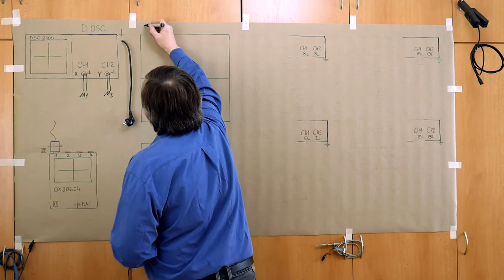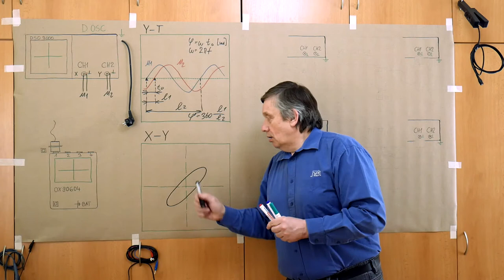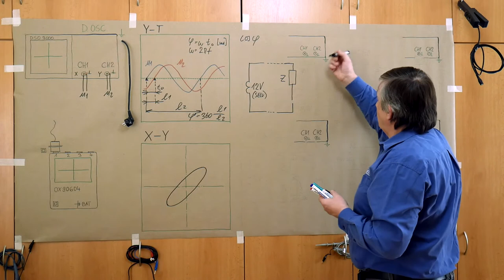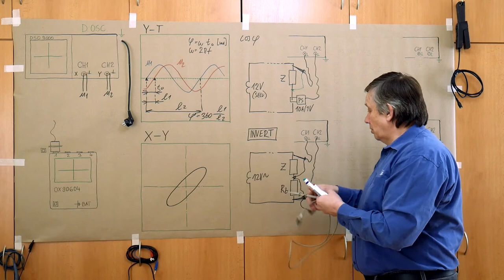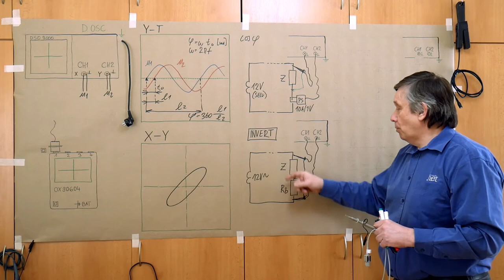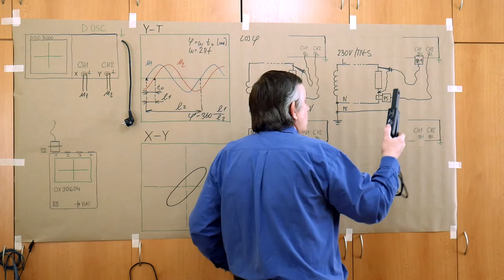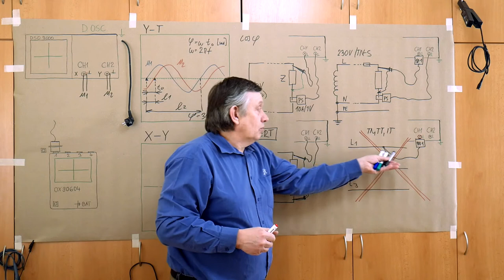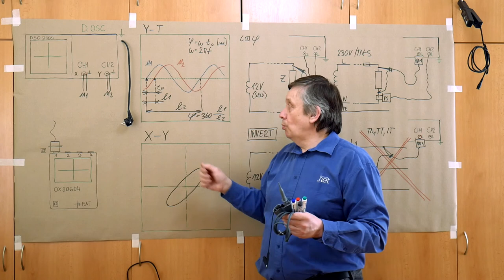LB - Poul - Měření fázového posunu pomocí osciloskopu